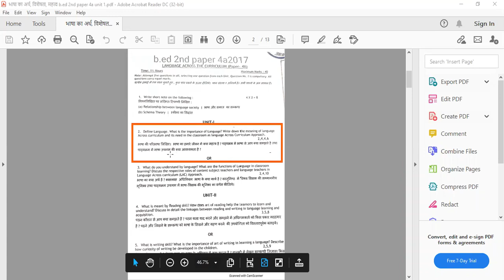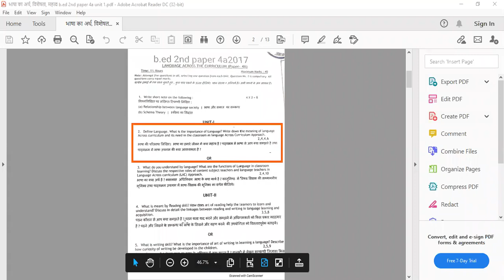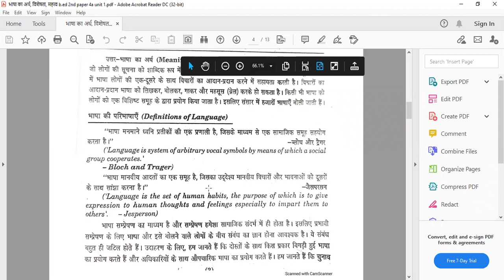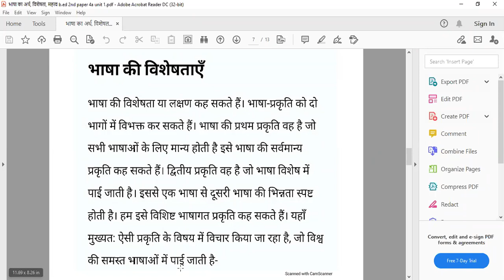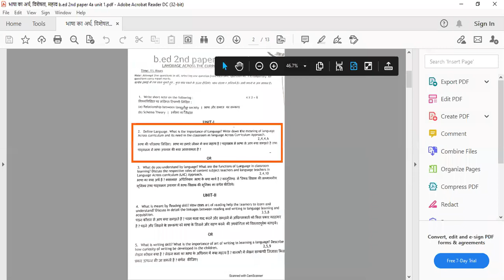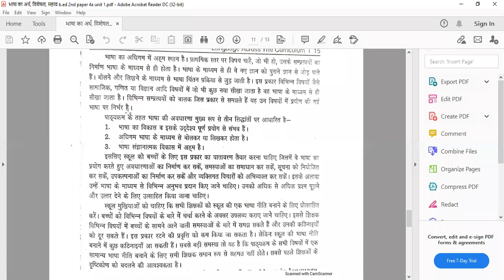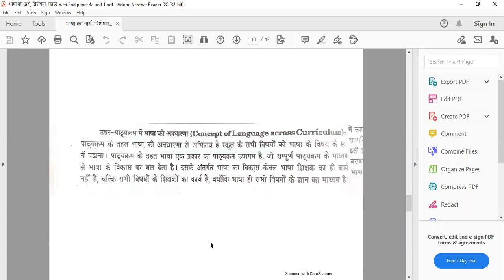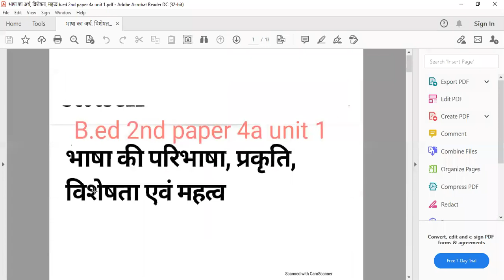भाषा का अर्थ, विशेषता, महत्व Unit 1 Paper 4A (Language Across Curriculum) B.Ed 2nd Year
Sita Ram Arya Memorial College of Education (SRAM College), Hisar, Haryana contact us for B.Ed. admission in our College 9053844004, 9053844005 Colleges Teacher take regular online class for B.Ed. 1st and 2nd Year students and these videos are useful for the students who missed the online B.Ed. lectures and also very helpful to cover the syllabus of CRSU B.Ed., College is Affiliated to Government University CRSU and Approved by NCTE Govt of India , B.Ed. Valid all Over India for all Govt. and Private Jobs.  e-contents made by our faculty members are available in Google Class room and only college students can get codes to join google class room . Online multiple choice Questions test is taken every week which prepare students confident to appear in final university examinations
Legal Warning: - This video is the property of Sita Ram Arya Memorial College of Education, Hisar, Haryana, Creating copy, Editing, using any part of video for any other use besides learning is prohibited. Editing, Copying the video can attract legal action.